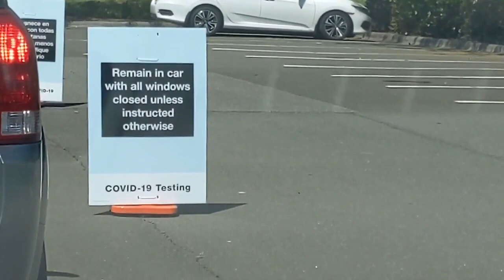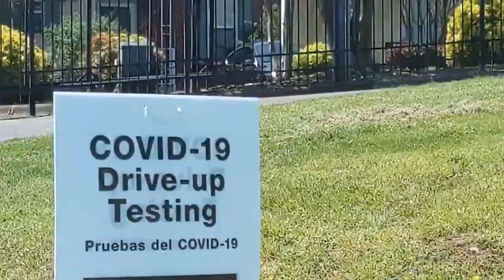Covid drive through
Curious what its like to swab yourself right?I wish, it wasnt the right way.